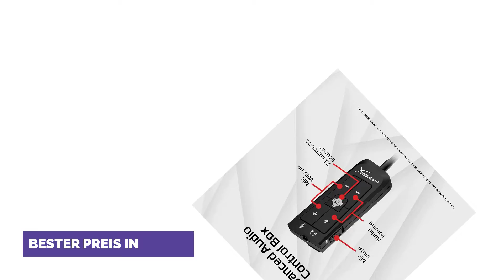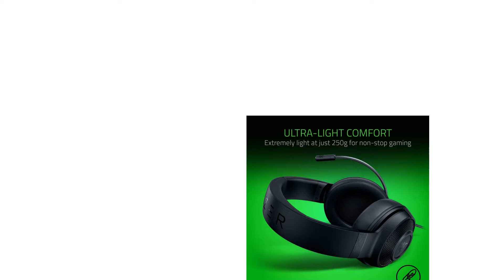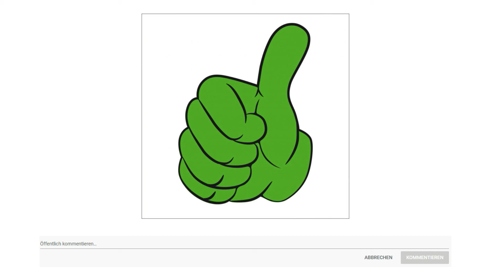ᐅ PS4 Headset Test 2023 | Top 3 PS4 Headsets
in diesem Video geht es um die besten PS4 Headsets.

Der Qualitätssieger in unserem PS4 Headset Test geht an das Hyper X Cloud 2.

HyperX Cloud 2 besitzt eine überarbeitete Audio Steuerbox, die auch als USB Soundkarte dient. Sie verstärkt das Audio und Stimmsignal für ein perfektes Hi Fi Spielerlebnis, bei dem Sie hören, was Ihnen bisher entgangen ist. Tauchen Sie ein in eine Welt voller Details, die andere Spieler nie kennenlernen werden hören Sie das Stiefelrascheln eines lauernden Spielers, ein Scheppern in einem entfernten Lüftungsschacht. Mit der unabhängigen Lautstärkeregelung für Audio und Mikrofon können Sie nicht nur die Soundlautstärke anpassen, sondern auch den Mikrofonpegel regeln, mühelos 7 Punkt eins Surround Sound aktivieren oder das Mikrofon ein und ausschalten.
Dieses Headset der nächsten Generation erzeugt virtuellen 7 Punkt eins Surround Sound mit einer Räumlichkeit und Tiefe, die Ihr Spiel, Film oder Musikerlebnis vollkommen machen. Orten Sie Ihre Gegner im Spiel und schlagen Sie blitzschnell zu. Dank reinem Hardware Plug and Play ist dafür nicht mal eine Treiberinstallation nötig.
Hyper X Cloud 2 verfügt über ein digital verbessertes Mikrofon mit Rauschunterdrückung sowie automatischer Pegelsteuerung und Hallunterdrückung durch die USB Soundkarte. Das Ergebnis ist eine klarere Stimmenwiedergabe mit weniger Hintergrundgeräuschen. Dabei wird die Stimme automatisch verstärkt, wenn der Spielsound lauter wird, damit Sie auch in intensiven Kämpfen mühelos mit Ihrem Team sprechen können. Hyper X Cloud 2 ist von Teamspeak zertifiziert und für Skype und andere führende Chatprogramme optimiert.

Die alternative ist der Razer Kraken X.

Von Hause aus so leicht, dass es praktisch gar nicht beim Tragen zu spüren ist.

Dank 7 Punkt eins Surround Sound Software wird präziser positionsabhängiger Gaming Sound geliefert man erkennt sofort die Richtung, in der gekämpft wird, und kann mitten ins Gefecht stürzen.

Dank seiner individuell abgestimmten 40 Millimeter Treiber sorgt das Razer Kraken X für einen klaren, ausgewogenen Sound, von donnernden Explosionen mitten im Krieg bis hin zu fast lautlosen Schritten bei Schleichmissionen.

Das flexible und biegsame Mikrofon setzt auf Kardioide Aufnahme und nimmt den Ton nur in der Nähe des Mundes auf.

So ist die übertragene Stimme klar zu verstehen, während Hintergrundgeräusche von hinten und den Seiten unterdrückt werden. Perfekter Komfort und Schallisolierung für jeden Gaming Marathon.

Das Razer Kraken X ist kompatibel zu PC, Mac, Xbox One, PS4, Nintendo Switch und mobilen Geräten mit 3,5 Millimeter Audio Anschluss.

Der Preis Leistung Sieger in dem PS4 Headset Test ist das PS4 Stereo Gaming Headset.

Inline Lautstärkeregelung für gleichzeitiges Chatten und Spielen Klangeinstellung Inline Mikrofon und Mikrofon Stummschaltung möglich Weiche MESH Ohrpolster sorgen für Tragekomfort und reduzieren Umgebungsgeräusche Vollständig verstellbares Kopfband 1,2 Meter Kabel mit 3,5 Millimeter Klinke Anschlusskabel 40 Millimeter Lautsprechertreiber Abnehmbares Mikrofon. Das Stereo Gaming Headset ist ideal für jeden Spieler und voll kompatibel mit der PlayStation 4. Die Inline Lautstärkeregelung macht es einfacher denn je, den Chat und Game Ton zu überwachen und anzupassen. Enthält Inline Mikrofon mit Mikrofon Stummschaltung. Entfernen Sie Ihr Mikrofon, um Ihre Lieblingsmusik zu hören. Die weichen MESH Ohrpolster und der verstellbare Kopfbügel bieten ultimativen Komfort beim Spielen. Die Einrichtung ist schnell und einfach stecken Sie einfach den 3,5 Millimeter Stecker in den Klinkenanschluss Ihres Dual Shock 4 Wireless Controllers.